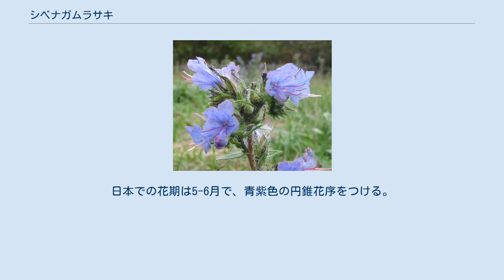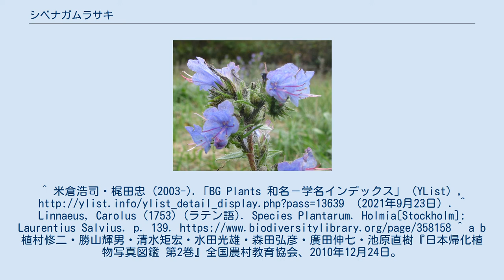シベナガムラサキ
シベナガムラサキ（学名: Echium vulgare）は、シャゼンムラサキ属に分類される植物の一種。
 ヨーロッパの北部を原産とする。
北アメリカやオーストラリア、日本（北海道、大阪府、兵庫県、三重県）に外来種として定着している。
 一年生あるいは二年生の草本。
草丈は40-80センチメートル。
日本での花期は5-6月で、青紫色の円錐花序をつける。
5本の雄しべが花の外に突き出ており、よく目立つ。
^ 米倉浩司・梶田忠 (2003-).「BG Plants 和名－学名インデックス」（YList）， （2021年9月23日）. ^ Linnaeus, Carolus (1753) (ラテン語). Species Plantarum. Holmia[Stockholm]: Laurentius Salvius. p. 139. ^ a b 植村修二・勝山輝男・清水矩宏・水田光雄・森田弘彦・廣田伸七・池原直樹『日本帰化植物写真図鑑 第2巻』全国農村教育協会、2010年12月24日。
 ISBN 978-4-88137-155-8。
 ^ a b シベナガムラサキ　北海道ブルーリスト